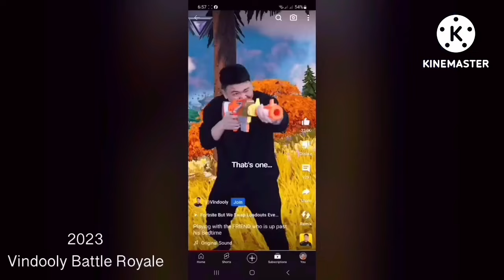One Second Of Every Genesis Network Shows & Cartoons (20th Update)